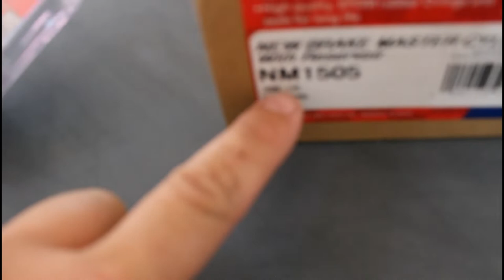DIY BUILD YOUR OWN BRAKE PEDAL ASSEMBLY CHEAP$$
In this video we are getting one step closer to test the nova we build a brake pedal assembly install master cylinder, brake lines and bleed brakes we also got a new/used 3200 stall installed